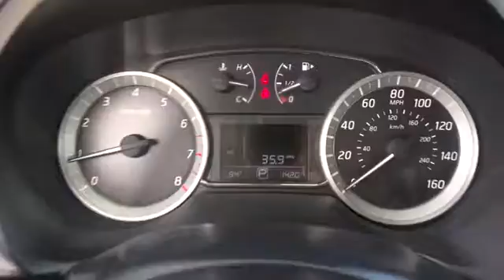2015 Nissan Sentra San Antonio, Austin, Houston, New Braunfels, Helotes, TX N61766A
2015 Nissan Sentra

Gunn Nissan
12838 San Predro

This Nissan Sentra SV is a gas saving car designed to save you money at the pump! Clean Carfax - 1 Owner, Local Trade, All Services up to Date, Nissan Certified, Bluetooth, Cruise Control, Fully automatic headlights, Power windows, Radio: NissanConnect AM/FM/CD Audio System, Rear View Monitor, Remote keyless entry, Steering wheel mounted audio controls, USB Input, Wheels: 16 Split 5-Spoke Aluminum-Alloy.Odometer is 6808 miles below market average!Nissan Certified Pre-Owned means you not only get the reassurance of up to a 7yr/100,000 mile Warranty, but also a 167-point comprehensive inspection, 24/7 roadside assistance, trip-interruption services, and a complete CARFAX vehicle history report. Gunn Nissan, when we say Certified we show you the proof. Just ask to see the service records. Come experience for yourself why we have the best reputation in San Antonio!